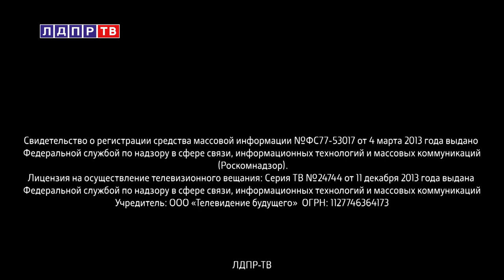Слуцкий: Китай вместе с Россией готовы...!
0:09 Леонид Слуцкий о визите председателя КНР Си Цзиньпиня в Москву
1:42 Леонид Слуцкий о межпарламентской дипломатии со странами Африки и Латинской Америки
4:55 Ярослав Нилов о льготах для работодателей принимающих молодых специалистов
6:49 Аркадий Свистунов о контроле в государственных информационных системах
8:42 Дмитрий Свищев о первых всемирных “Играх Будущего”
11:06 Леонид Слуцкий о выборах мэра Москвы